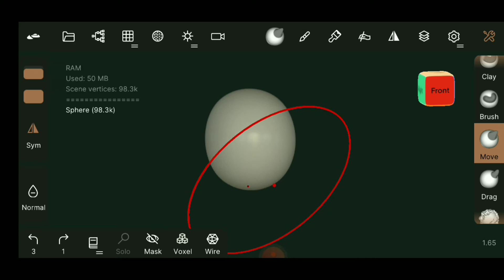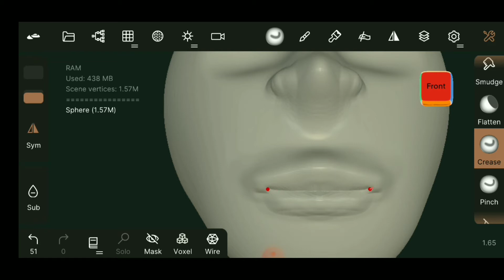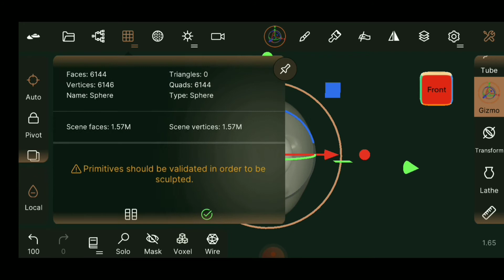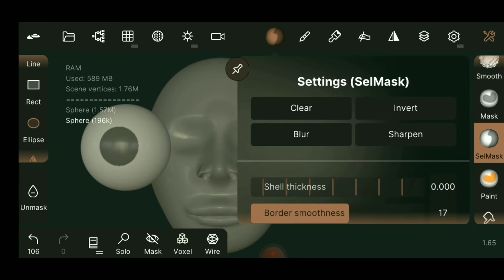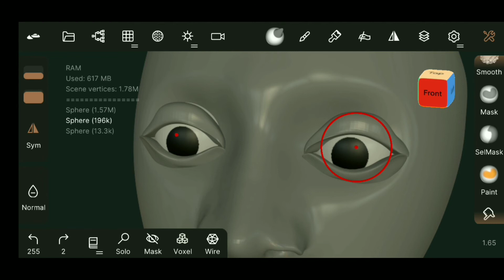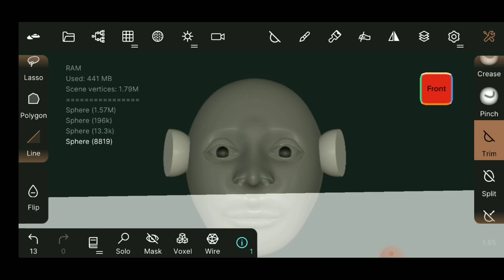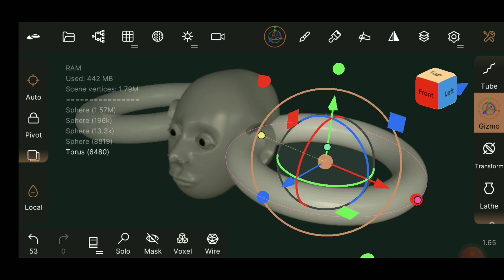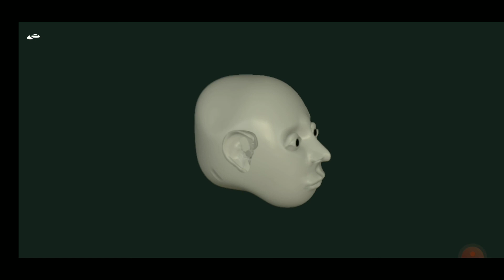Nomad sculpt face timelapse part -1 || Loka Edit